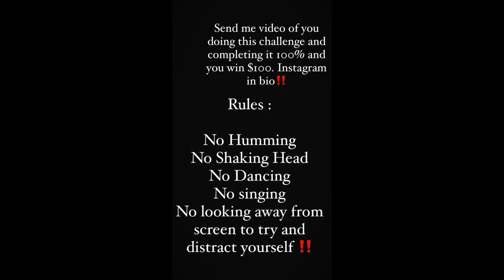NEW‼️‼️ Try Not To Rap🔥 NYC EDITION🔥🗽💫💫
$100 Prize if you can do my challenge and follow the rules‼️‼️💯

• My instagram is @j.spazz4x_